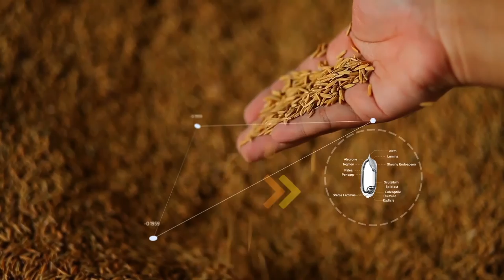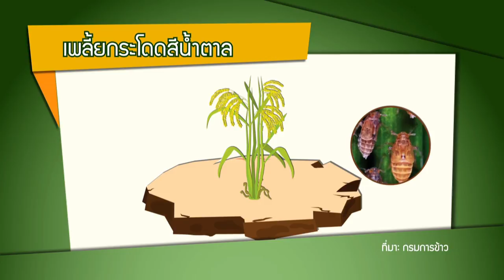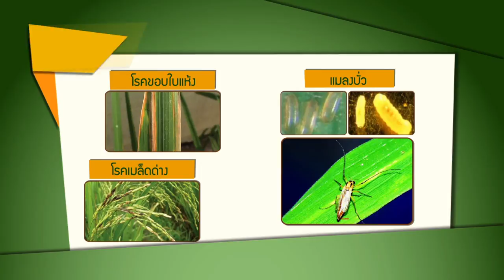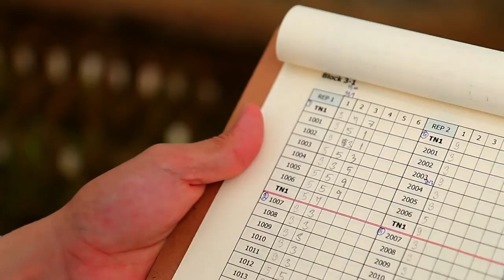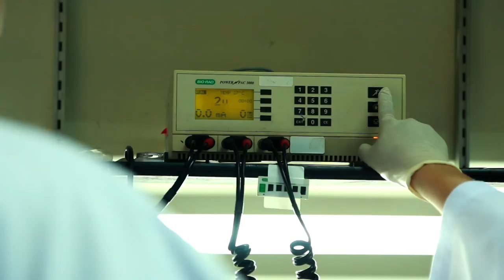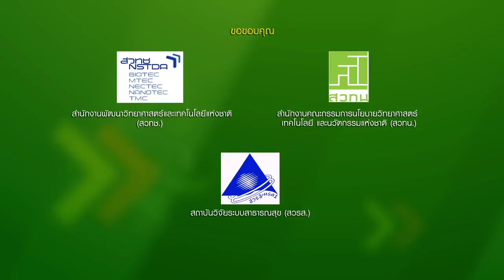ข้าวไทย วิจัยพ้นวิกฤต ตอนที่ 4 ข้าวไทย ไม่หวั่นโรคและแมลง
โรคและแมลงศัตรูข้าวเป็นปัญหาสำคัญที่ชาวนาต้องเผชิญแทบทุกปี โดยเฉพาะโรคไหม้และเพลี้ยกระโดดสีน้ำตาล นับเป็นศัตรูธรรมชาติที่บุกเข้าทำลายต้นข้าวทั่วทุ่งนา สร้างความเสียหายต่อผลผลิตข้าวเป็นอันดับต้นๆ ของประเทศไทย ปฏิเสธไม่ได้ว่า ในขณะที่นักปรับปรุงพันธุ์พยายามค้นหาพันธุ์ข้าวใหม่ๆ เพื่อต่อสู้กับศัตรูข้าว  เหล่าโรคและแมลงต่างก็ปรับตัวเพื่อความอยู่รอดเช่นเดียวกัน ความพยายามของนักปรับปรุงพันธุ์ข้าวไทยจึงยังไม่สิ้นสุดลงเพียงเท่านี้  ข้าวไทยสายพันธุ์ใหม่ๆ ที่กำลังงอกงามบนแปลงวิจัย คือ รวงข้าวแห่งความหวังที่จะออกไปเติบโตบนผืนนาไทยในอีกไม่ช้า